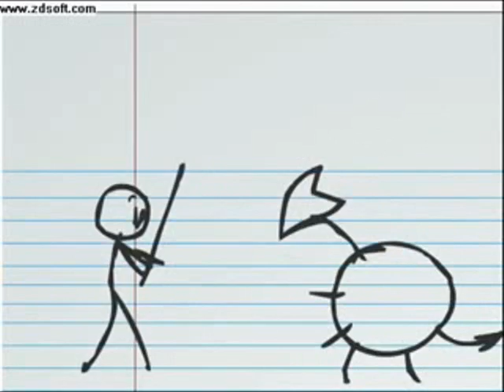DJ Paulo M.- Feel Like Magic